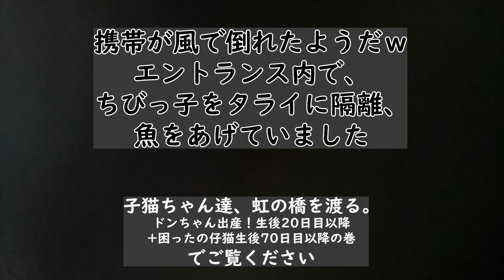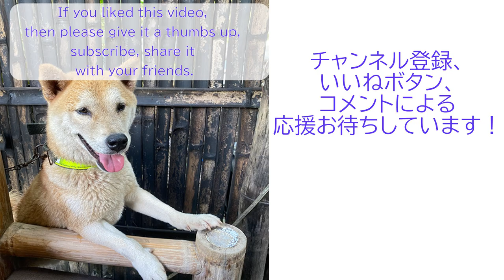31日目のちび猫、最初で最後の宴参加 2023年7月12日の警備員の皆様とリキどんの巻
ドンちゃんが産み、最後に残ったちびっ子が初めて宴に参加！最年少での宴デビューで、今後も楽しみだと思っていましたが、これが最後の思い出となってしまいました。。。涙腺崩壊しながら編集した動画です。

生後81日目のチビ二匹も参加！
リキどん、この時は普通。翌日、事件を起こしたのであった。

今回のボヤキはちびっ子の事、うちだけでなく犬猫の解毒や健康について、うちの変な食生活、フィリピンの食、酒のこと。
※この日も、チビたちは小さい方のコンピのみ。大きい方のコンビは行方不明。

00:00
00:13 警備員の皆様、魚の頭タイム。
13:12 リキどん
16:14おまけ。成長したチビオレンジ、大人猫にも負けない！

‹kko›
日本から、柴犬リキどん6歳と猫4匹を連れて現在は東ネグロス、ダウインという町に住んでいます。途中セブで餅な白猫サンゴ4歳も加わりました。
庭には警備員の皆様と呼んでいる野良猫達が住みついています。
困ったちゃん、うなる子ちゃん、どんくさい子ちゃん、オレンジの4匹です。
2023年4月下旬、困ったの出産した仔猫たちも加わりました！

--kko
I came from Japan, now I am living in Dauin, Negros Oriental, with my Shiba Inu, Rikidon, with 4cats. On the way they were joined by Sango, another name mochi (rice cake)  a white cat 4 years old, in Cebu.
A group of stray cats we call the guards live in our yard.
They are Komatta(Troubled Girl), Unaruko(Growling Girl), Donkusai(goof-up Girl), and Orange.
Little kittens joined party, Komatta gave birth April, 2023.